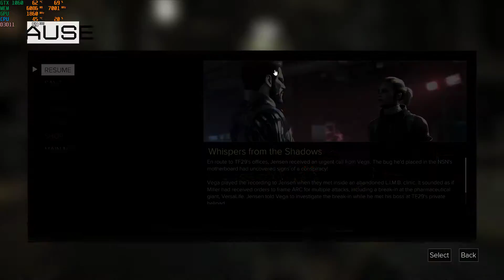DEUS EX MANKIND DIVIDED GAMEPLAY PART 7 RUCKING THE BOAT